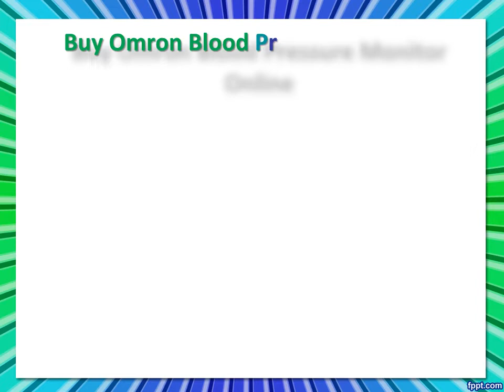Buy Omron Blood Pressure Monitor Online, BP Machine for Sale - Diabetic Ortho Footwear India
Buy the latest Blood Pressure Monitor Online at Best Prices In India. Shop the widest selection of BP Machines from Diabetic Ortho Footwear India.